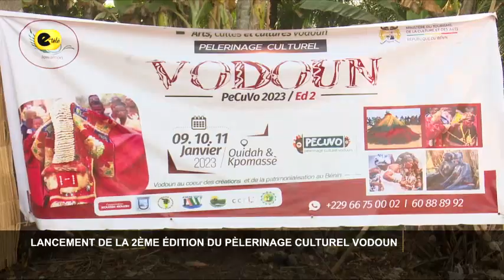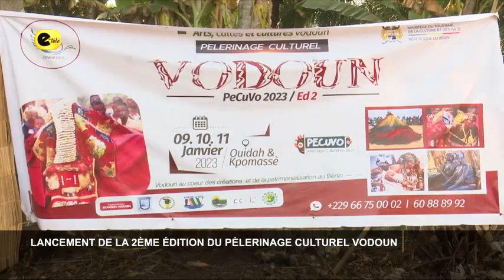LANCEMENT DE LA 2ème EDITION DU PELERINAGE CULTUREL VODOUN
Lancement officiel de la deuxième édition du Pèlerinage Culturel du Vodoun, ce lundi 09 janvier 2023 à Kpomassè. Encore appelé PECUVO, cet évènement qui est a sa première édition en 2022 à Ouidah, tire sa source du 10 janvier, date marquant la célébration de la fête du vodoun. Le compte-rendu du lancement de cette deuxième édition dans cet élément réalisé par Moucharaf SOUMANOU et Isaac MONGBO.